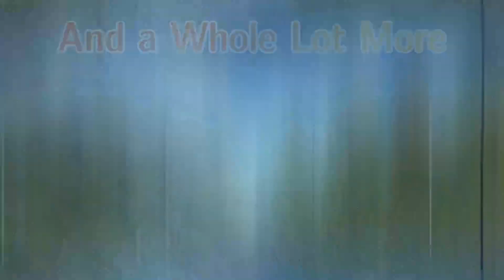Goshen 133 Mutual Aid Response (Ride Along)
Rescue 13 was dispatched for Mutual Aid for a Medical Emergency in our Second Due.

We are located in Goshen, Virginia.

Ambulance 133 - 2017 Ford F-550 Horton 603 Model

The Goshen First Aid Crew is a 100% volunteer EMS agency located in Goshen, VA. The only 100% volunteer EMS transport agency left in Rockbridge County, VA. Providing EMS & Technical Rescue Services to the community of Goshen and surrounding areas. We have two ALS ambulances and one Rescue Truck. We will be adding an EMS/Command Car in the near future.